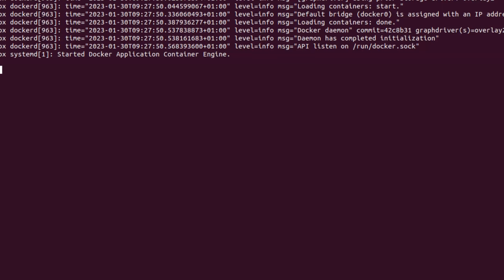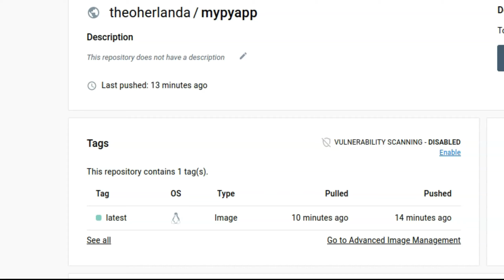Apprendre GitLab Section 7 - 7.5 Poursuite des Pipelines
Dans cette vidéo de la section 7 du cours "Apprendre GitLab", l'instructeur continue de parler des pipelines GitLab. Cette fois, il se concentre sur la poursuite des pipelines, qui est l'action de relancer un pipeline qui a échoué ou qui n'a pas été exécuté correctement.

Le formateur commence par expliquer comment rechercher des pipelines échoués ou non exécutés en utilisant la page "Pipelines" de l'interface utilisateur GitLab. Il montre également comment filtrer les pipelines en fonction de différents critères tels que le nom du projet ou le nom de la branche.

Ensuite, le formateur montre comment relancer un pipeline spécifique en utilisant l'option "Relancer" dans l'interface utilisateur. Il explique également comment utiliser l'API GitLab pour relancer un pipeline via la ligne de commande.

Le formateur aborde également la question de savoir si les pipelines relancés utiliseront la même configuration que le pipeline initial ou s'il est possible de modifier la configuration lors de la relance. Il explique comment GitLab gère cela en utilisant des variables d'environnement.

Enfin, le formateur passe en revue les différentes options disponibles pour la surveillance et la gestion des pipelines relancés, notamment la possibilité de voir les logs d'exécution et de mettre en pause ou d'annuler un pipeline en cours d'exécution.

Cette vidéo est utile pour ceux qui cherchent à mieux comprendre les pipelines GitLab et comment les gérer efficacement en cas d'échec ou de besoin de relance.